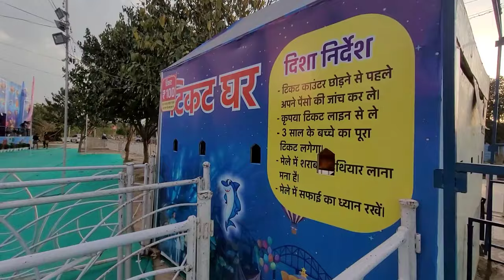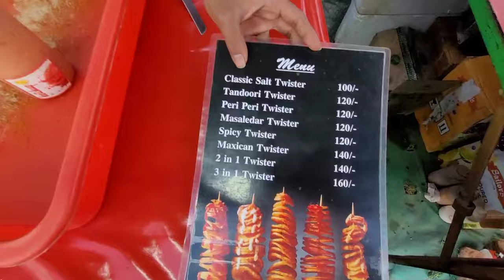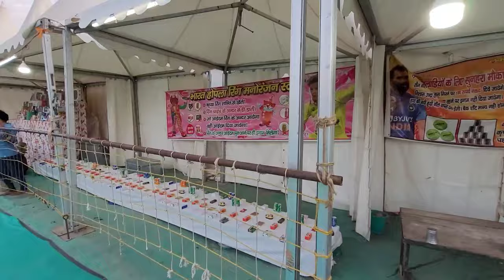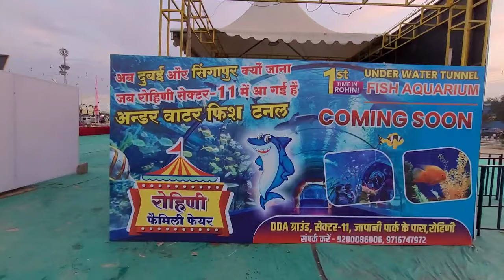Rohini mela 2024 - Underwater tunnel aquarium in delhi | Rohini aquarium mela underwater fish tunnel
Rohini mela 2024 - rohini underwater tunnel fish aquarium delhi - rohini fish aquarium delhi mela 2024 rohini family fair 2024 has now started at japanese park , dda ground , sector 10 , rohini , delhi and will run till atleast 30 april 2024. Here you can enjoy in 10+ rides see underwater tunnel aquarium filled of different fishes , haunted house, buy different products in many stalls , eat food in food court , play games in gaming zone at dwarka Here you can also buy handicrafts, good living products, electronic products, books, healthcare, home interior, exterior products , kitchenware etc.

In this video, i have shared all information related to entry ticket price , opening & closing date, timings, location, parking , etc. of rohini mela 2024 - rohini underwater tunnel fish aquarium delhi - rohini fish aquarium delhi mela 2024 & taken you on a full tour of rohini mela 2024 - rohini underwater tunnel fish aquarium delhi - rohini fish aquarium delhi mela 2024 , so make sure to watch this video till the end to know everything.

Japanese park , DDA ground , sector 10 , rohini , delhi

00:00 About rohini mela 2024 - rohini underwater tunnel fish aquarium delhi - rohini fish aquarium delhi mela 2024
00:25 Ticket price, timings , location , nearest metro station , parking etc. all information included of rohini mela 2024 - rohini underwater tunnel fish aquarium delhi - rohini fish aquarium delhi mela 2024
01:47 Underwater tunnel aquarium in delhi - underwater tunnel fish aquarium in delhi
10:10 Rides , shopping stalls and food court of rohini mela 2024 - rohini underwater tunnel fish aquarium delhi - rohini fish aquarium delhi mela 2024
17:10 Outro

Rohini mela 2024 - rohini underwater tunnel fish aquarium delhi - rohini fish aquarium delhi mela 2024 rohini family fair 2024
Rohini sector 10 mela 2024 delhi events exhibition rohini sea world carnival 2024
Underwater aquarium rohini underwater tunnel
Mela in delhi 2024 rohini aquarium mela
रोहिणी मेला 2024 - रोहिणी अंडरवाटर टनल फिश एक्वेरियम दिल्ली - रोहिणी फिश एक्वेरियम दिल्ली मेला 2024